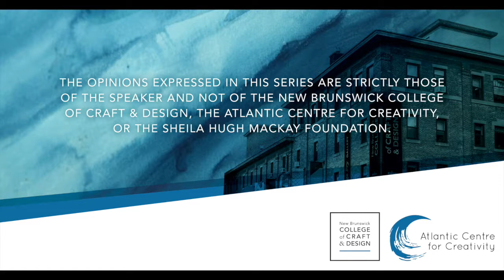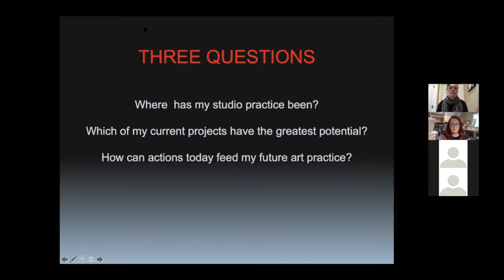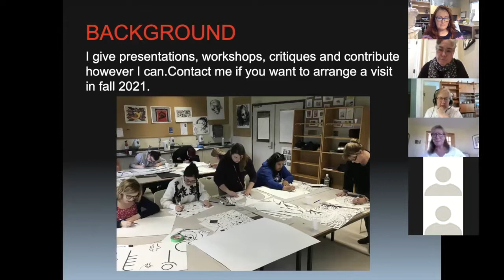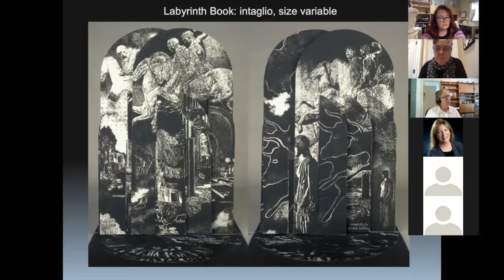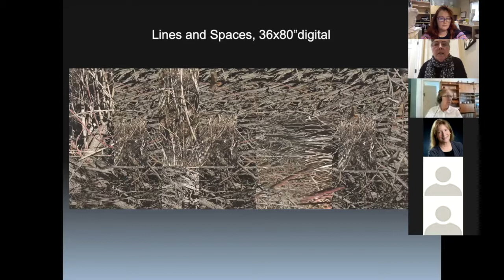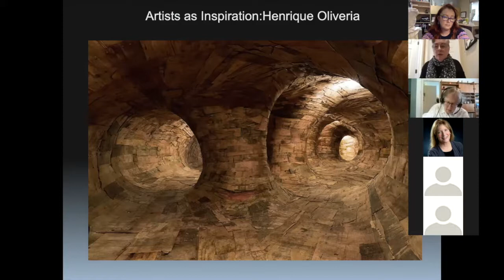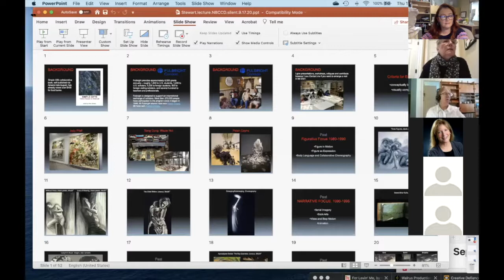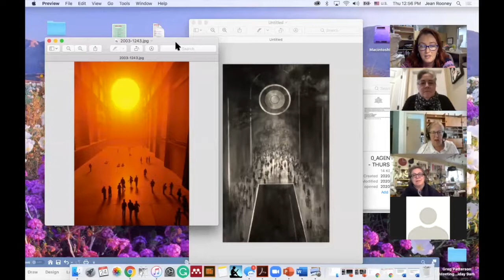ASP Guest Lecture - Mary Stewart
The Parts and the Puzzle

This presentation will explore three questions. First, how can our past experiences inform our current choices? Second, which current projects have the greatest potential? Third, how can our current actions set the stage for future growth? Professor Mary Stewart is an artist, author, editor and educator. Her artwork has been included in over 90 exhibitions, and she is the author of Launching The Imagination: A Comprehensive Guide to Basic Design. In connection with a Fulbright Fellowship she received in 2019, she helped to expand the Atlantic Centre for Creativity website and served as the guest editor for the first edition of its journal.
Advanced Studio Practice’s Guest Lecture Series is partnering with the Atlantic Centre for Creativity to provide a virtual experience to the annual series. The purpose of the Guest Lecture Series is to model successful contemporary practice to our students and to inform, inspire and ignite art and design dialogue and engagement in the greater public community. They are professional talks delivered by invited guest speakers on art, design and related visual practices.

This series is sponsored and made possible by the Sheila Hugh Mackay Foundation.